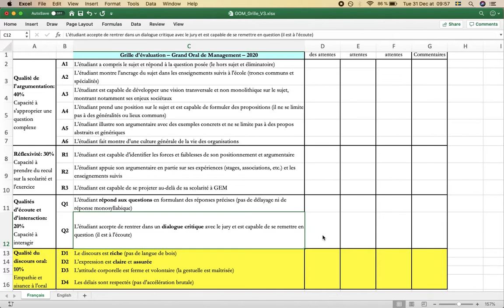4. Qualité du discours oral (grille d'évaluation)